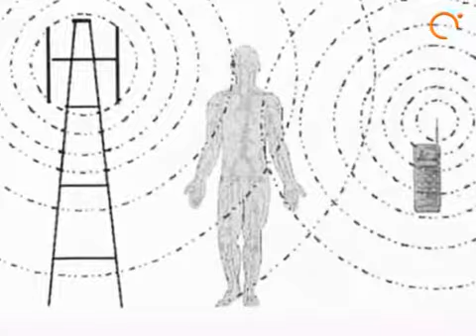Handymasten in Linz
Redaktion: Frank Tschautscher